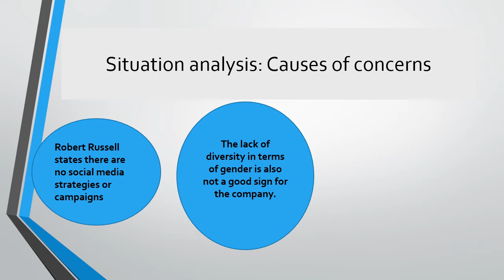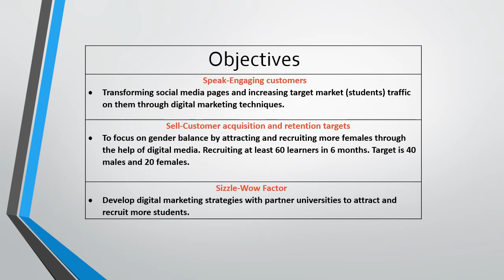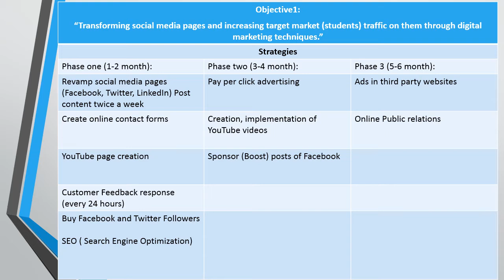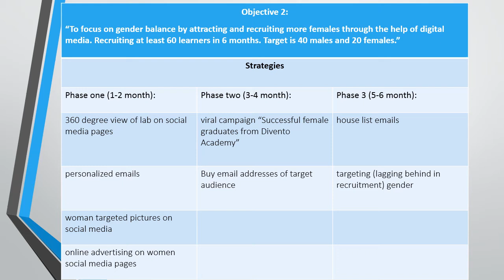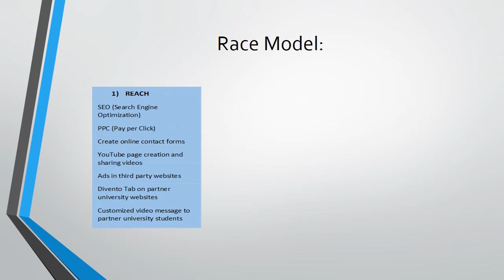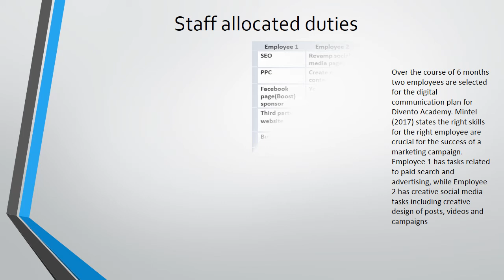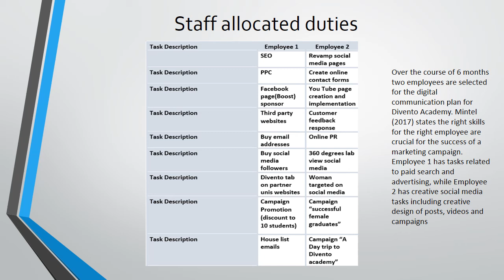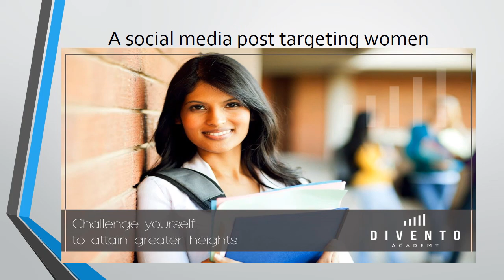Divento Financials Academy- A digital market communications plan by Ali Turab Qureshi